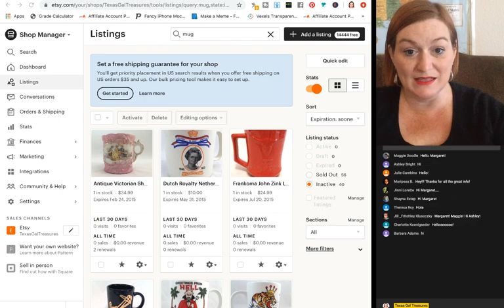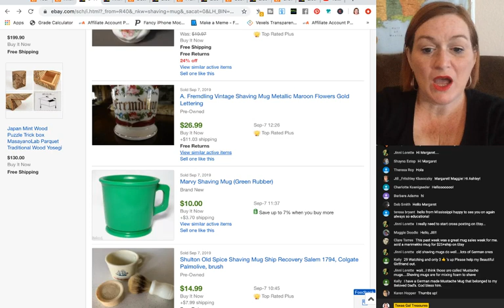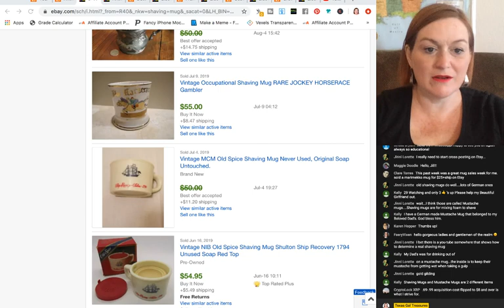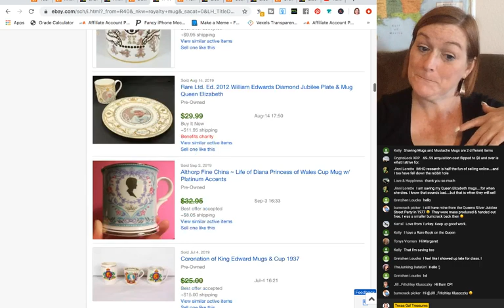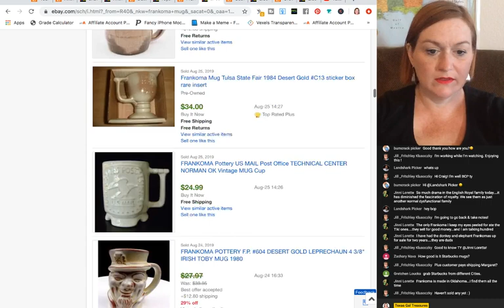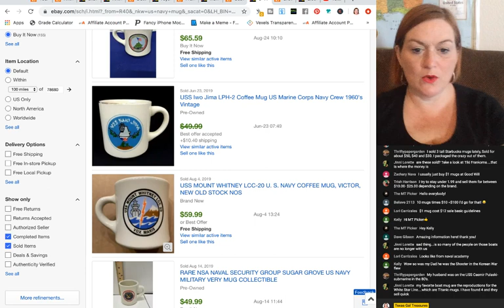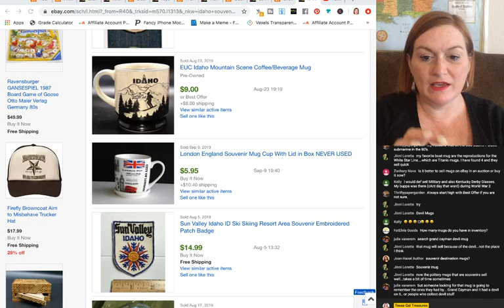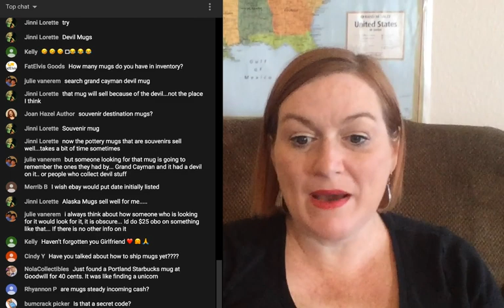Selling Mugs on Ebay | Mugs I SOLD 2019 | Coffee Mugs I've Flipped on Etsy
Hi Everyone! These are 5 mugs I have sold on Ebay or Etsy.  I'll talk about what I sold it for and if it is still a good mug to sell on Ebay now.  Let's talk about how to sell mugs, how to choose mugs, what mugs sell best, and why I still think they are a good item to flip. Mugs Sold on Ebay and Etsy 2018 - Make Money Selling Mugs Online
Selling coffee mugs on Ebay is a great way to make money online. You can pick up mugs cheap at garage sales, thrift stores, Goodwill, estate sales, etc and flip them on Ebay for a great profit.  I sell a lot of mugs on Etsy at well.  Let's take a look at the top selling mugs to BOLO when you are out thrifting to flip on ebay.

*Mailbox*
78680